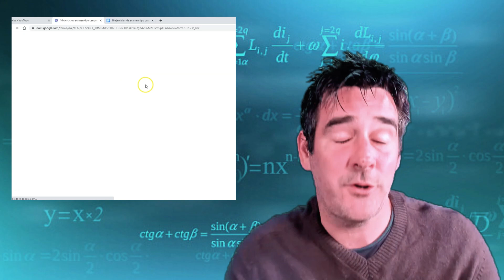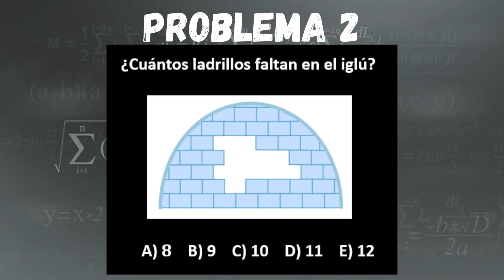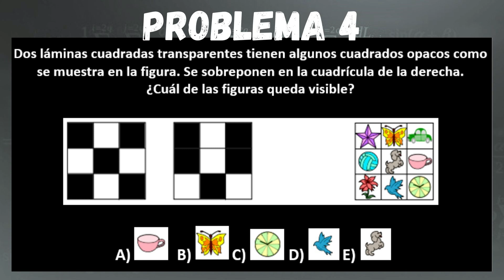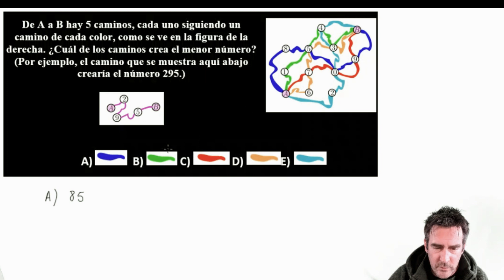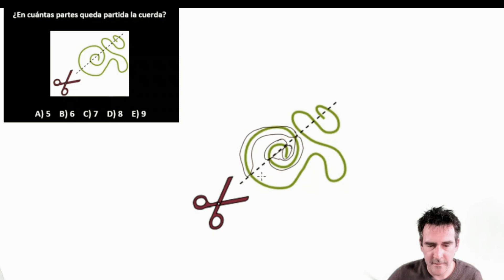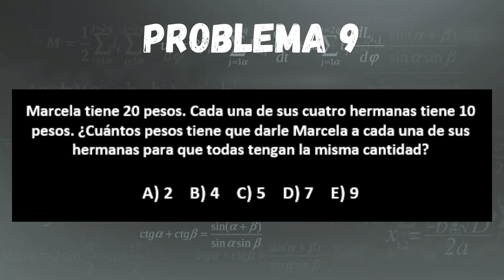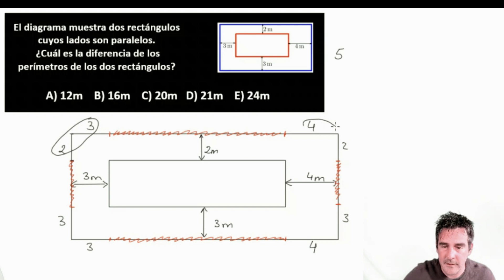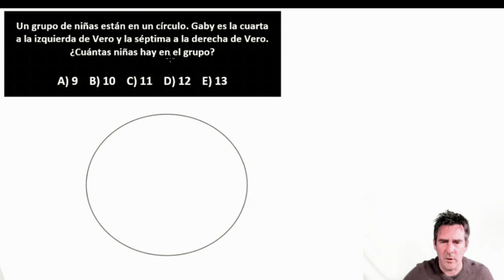12 ejercicios prueba canguro matemático 2017 nivel escolar (primaria)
En este video les presento 12 problemas de entrenamiento del canguro matemático 2017, nivel escolar (5to-6to de primaria).

Luego pueden ver las respuestas en el video :)

0:00 Intro y explicaciones
1:46 Problema 1
4:27 Problema 2
6:10 Problema 3
9:11 Problema 4
11:49 Problema 5
14:30 Problema 6
17:29 Problema 7
19:05 Problema 8
22:12 Problema 9
24:25 Problema 10
28:01 Problema 11
30:41 Problema 12
32:24 Gracias totales

También encuentra en el canal vídeos de matemáticas en la naturaleza, mujeres matemáticas, historias de las mates...